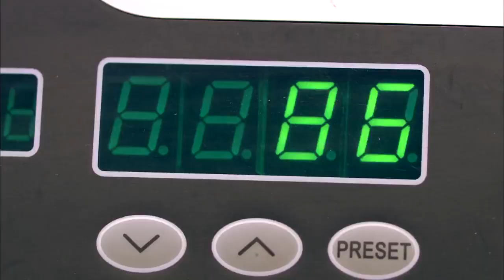المثل بيقول متعدش فلوسك ورا يهودي ..إعرف ليه#فرقة_ناجي_عطاالله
ضابط مصري متقاعد يعمل كملحق إداري بالسفارة المصرية في تل أبيب، يتعرض لمشاكل لاعتراضه على الوحشية الإسرائيلية ضد الفلسطينيين، وتجمد إسرائيل أرصدته في أحد البنوك الإسرائيلية؛ فيعود إلى مصر ويتصل بخمسة من تلاميذه ويتفق معهم على القيام بسرقة أكبر بنك في إسرائيل، ويتسللوا إلي إسرائيل عبر الأنفاق في غزة ويتمكنوا من تنفيذ المهمة، ولكنهم يفشلون في العودة عن طريق أنفاق غزة، ويعود عبر الحدود الاسرائيلية اللبنانية مرتدياً الزي العسكري الإسرائيلي، ولكنه يقع في أسر حزب الله وتتوالي الأحداث.

طاقم العمل:  عادل إمام  - أحمد صلاح السعدني - محمد إمام - سناء يوسف - أنوشكا - عمرو رمزي  -  نضال الشافعي -  محمود البزاوي